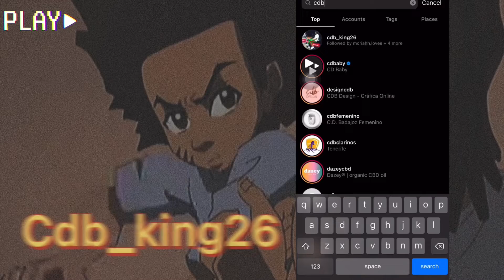How Good Are These Condoms???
Some music in this video is not made by me